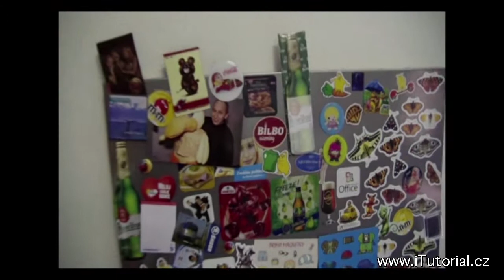iTutorial – ONLINE VZDĚLÁVÁNÍ / REKLAMNÍ AGENTURA